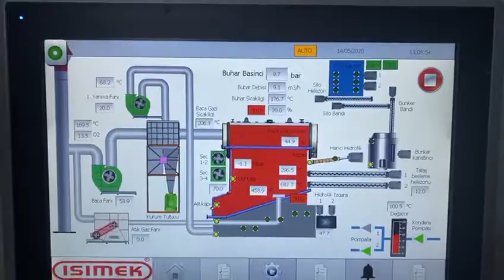Fansa Kağıt Biyomas Buhar Kazanı